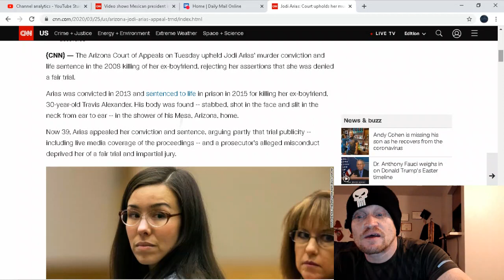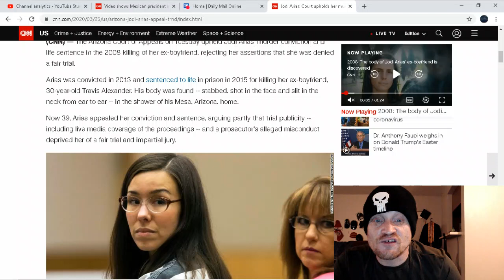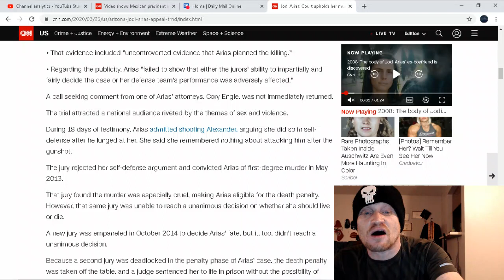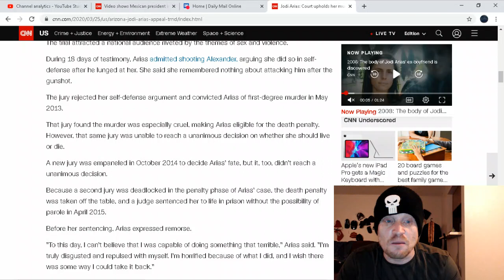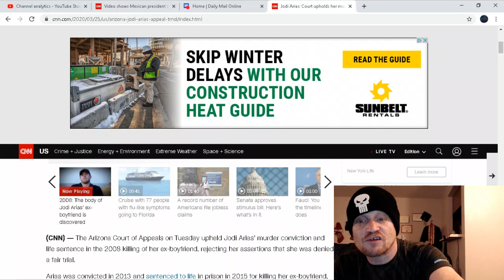Jodi Arias back in the news, denied a new trial